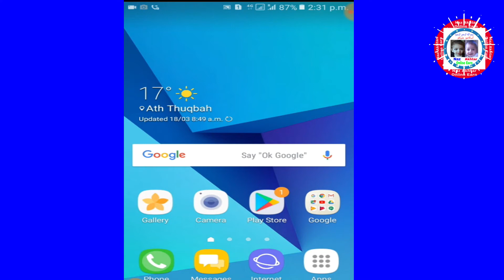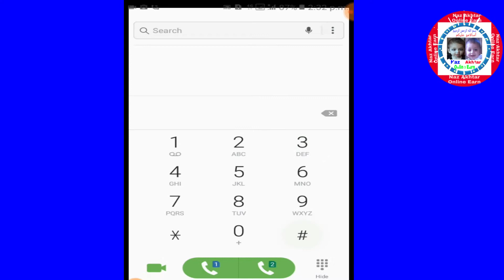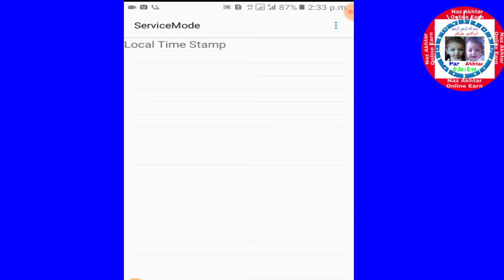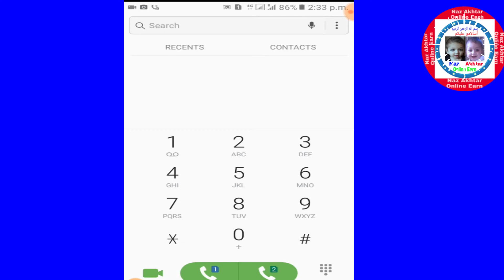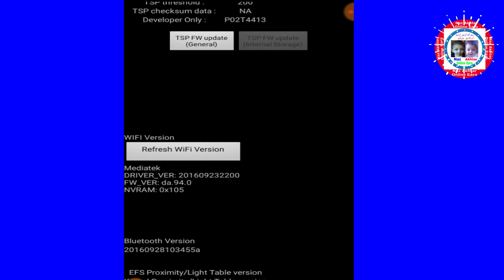Samsung Galaxy Note 2 Things You May Not Know Episode 8 3 Secret Menus, Lcdtest, Self Test Mode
Assalamu Alaikum!

Hello Friends Aaj Ke Video Me Baat Kar Rahe Hain Ki Aap Kaise Aapke Smartphone Battery Ko Double/Extend Kar Sakte Hain. Ye Video Ant Take Dekhiye Aur Janiye Battery Saving Tips And Tricks. Agar Aapko Ye Video Accha Laga To Video Ko Like Aur Share Karna na Bhoole.

DOUBLE YOUR SMARTPHONE BATTERY LIFE 🔋 ⚡ 🔋 Battery Saving Tips And Tricks (2020)

Saving Tips and Tricks 2020 00:00 How to save my smartphone battery:Tips and Tricks video 00:35 How mobile charging cycle works? 02:20 What is fast Charging? 03:37 Should you charge your smartphone overnight? 04:14 Do you need to use original Chargers? 05:01 What should be the charging atmosphere while charging your smartphone? 05:28 How to keep your smartphone battery healthy when not in use? 06:33 How to keep your smartphone battery stretch longer using wallpaper? 07:09 How to control brightness of your smartphone? 07:50 How often you should update your smartphone software? 08:08 Do you need to check apps Usage? 08:26 How much time you should keep on screen timeout? 08:55 How often you should use battery saver mode? 09:12 Should you use battery Saving Apps? 09:41 When do you need to replace your smartphone battery?

* # 0283 #
samsung samsung s7
edge microphone not working s7
edge mic replacement s7
edge microphone not working during calls
samsung j5 secret settings loopback test
samsung code samsung a10 # 0283 # samsung

* # 0283 #
 * # 0283 # samsung
* # 0283 # loopback test
* # 0283 # nedir 0283 mã vùng tỉnh nào 0283 là ở đâu xtc 0283
* # 0283 # nedir laki 0283 fadil 0283 344m 0283

Hello friends, Welcome to "Naz Akhtar Online", I created this channel on my motive behind creating this channel is to make easy to understand, Tech Videos in Hindi, and I want each and every individual whoever is interested in technology to be able to understand it in the easiest possible way. I post 1 videos daily, on topics that cover latest technology and tech news.

Thank you very much for watching my video. Inshallah I will

welcome Naz Akhtar Online) Youtuber Blogger Software Engineer

I Am Akhtar video is for educational purpose only.Copyright Disclaimer Under Section 107 of the Copyright Act 1976, allowance is made for "fair use" for purposes such as criticism, comment, news reporting, teaching, scholarship, and research.